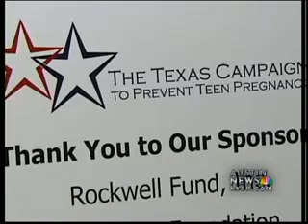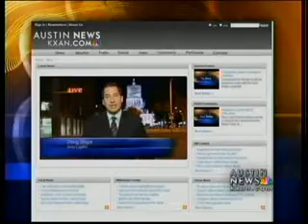Teen pregnancy prevention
Nonprofit holds first-ever statewide conference to address teen pregnancy